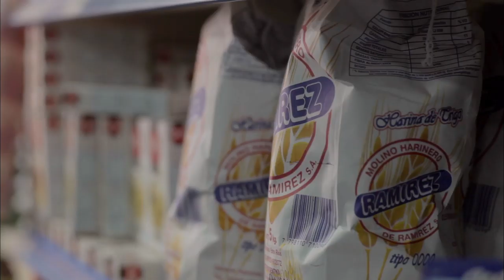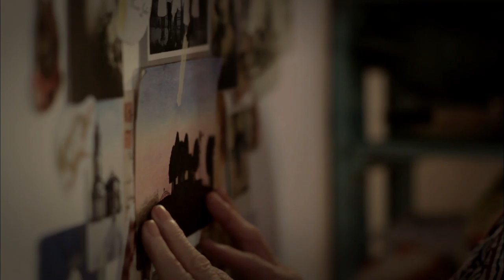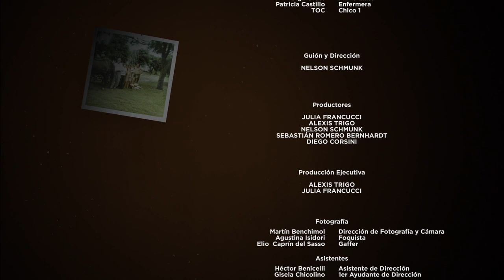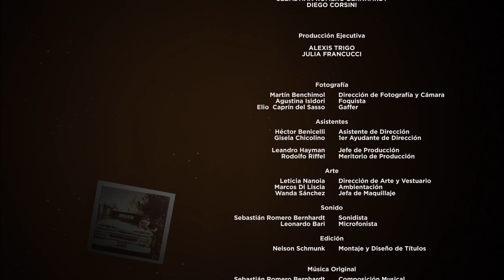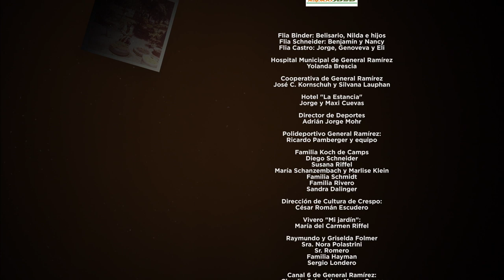ENTRE RIOS, tudo o que não dissemos - ((((SITIO OFICIAL)))) filme gay - legendas em português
Opera Prima do Director Argentino Nelson Schmunk.